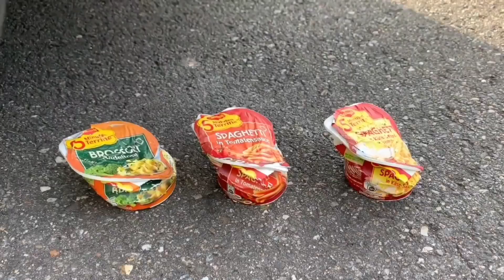Experiment Car vs Jelly, Toothpaste, Coca Cola Watermelon | Crushing Crunchy & Soft Things by car